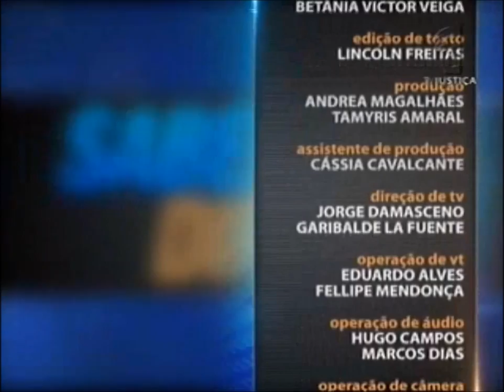Direito Econômico - aula 2